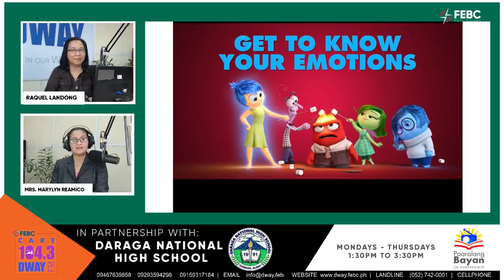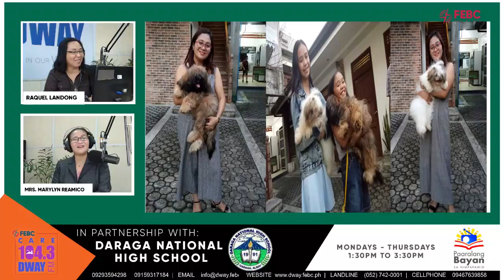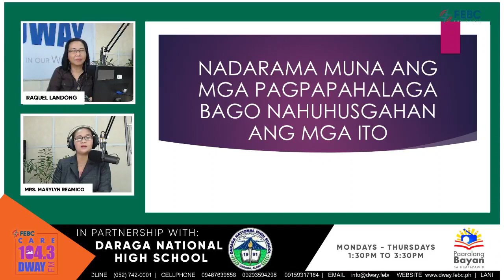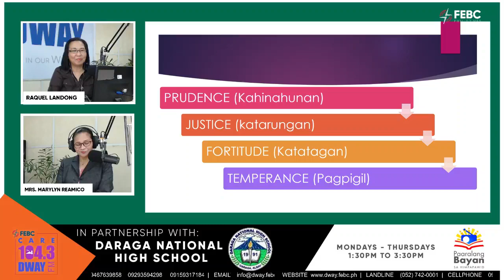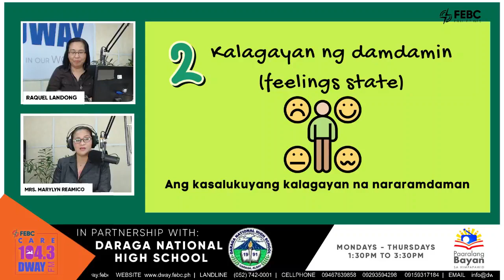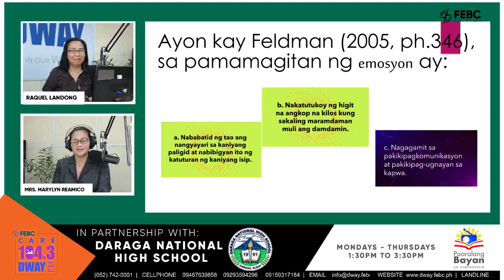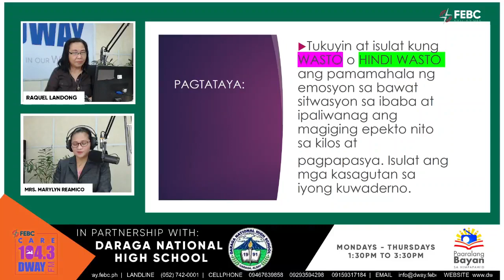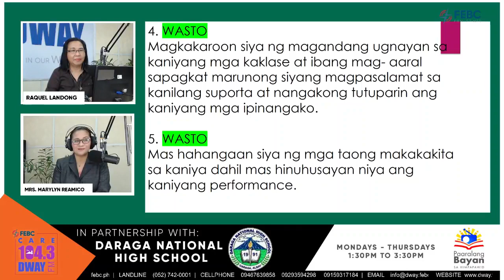PAARALANG BAYAN SA HIMPAPAWID - ESP 8 | FEBRUARY 17, 2021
ESP 8 Quarter 1: Emosyon with Mrs. Marylyn Reamico, Daraga National High School and host Raquel Landong.
Paaralang bayan sa himpapawid  | February 17, 2021